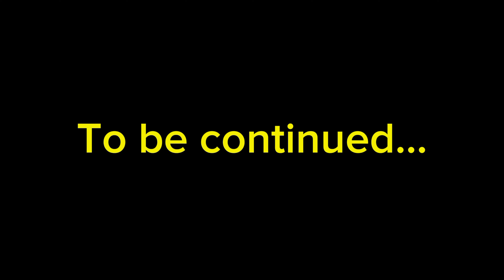visiting Godawari National Botanical Garden with friends.Part-1